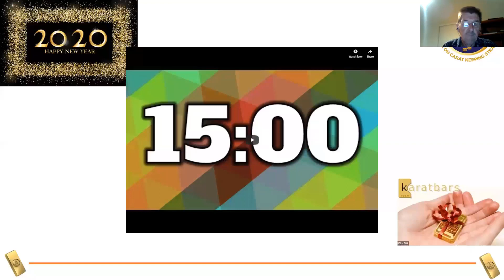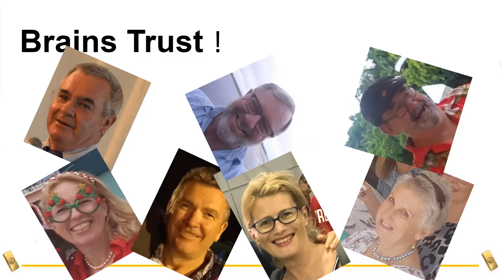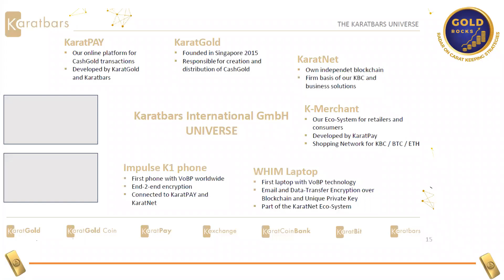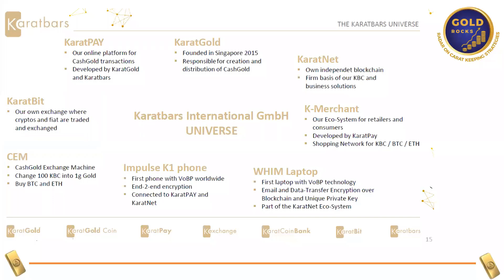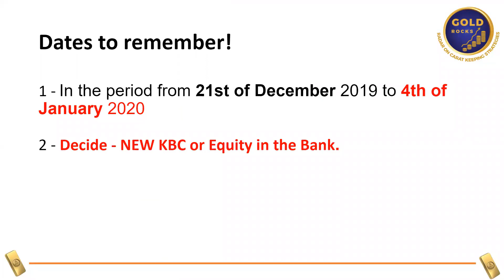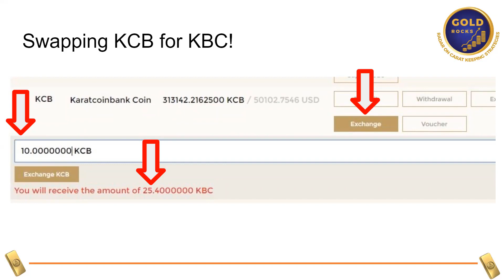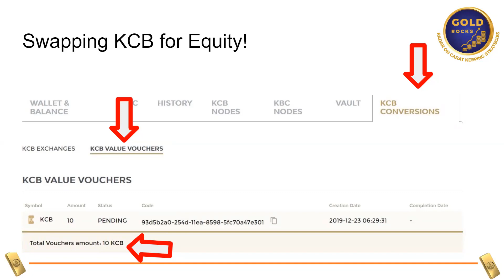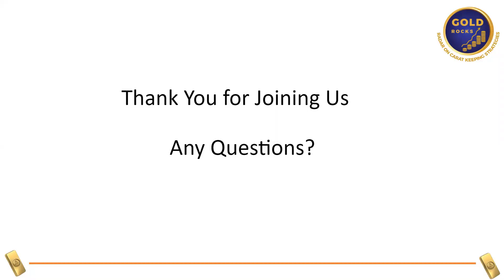Gold Monday 30 12 19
Convert your KCB into KBC and/or equity in the Gold Standard Bank!